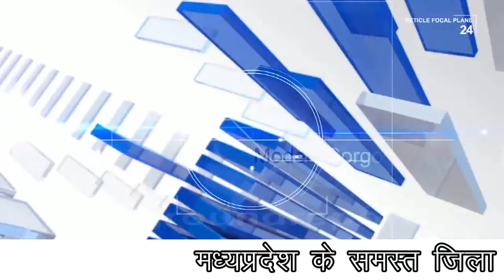कंचनपुरा में नाले का पास मिले शव के चलते पुलिस सक्रिय